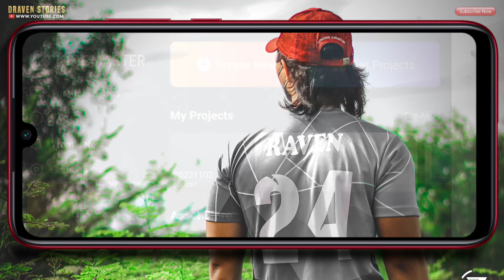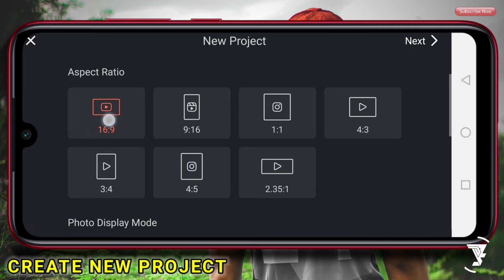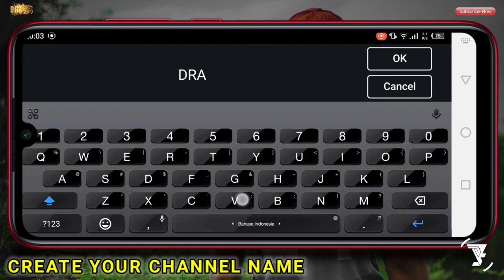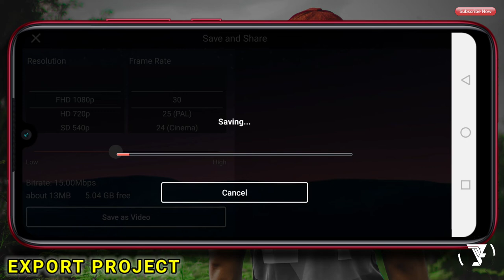Cara Membuat Intro Youtube Sederhana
Intro youtube sederhana dibuat sebagai opening video youtube untuk para konten kreator.

Di video kali ini aku akan memberikan tutorial cara membuat intro. Aplikasi yang aku gunakan yaitu Kinemaster yang bisa kalian download di link dibawah ini.

MATRIAL PROJECT

aesthetic intro,
cinematic intro trailer,
epic intro in kinemaster,
free template no teks,
intro cinematic,
intro gaming,
intro gaming terbaru,
intro keren,
intro template,
intro template no text,
intro templates,
intro youtube keren,
intro youtuber,
intro youtube terbaru,
kinemaster 2022,
kinemaster project,
pixellab 2022,
pixellab project,
pixellab tutorial,
golden particular,
intro youtube,
intro youtuber,
intro konten kreator,